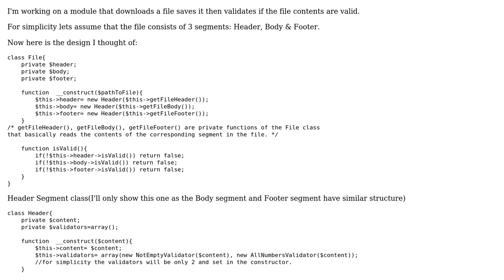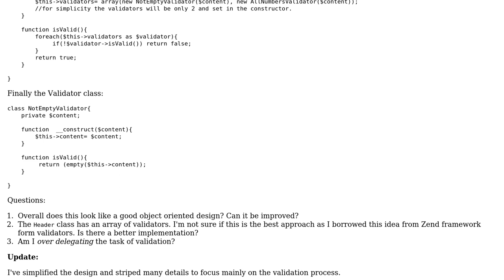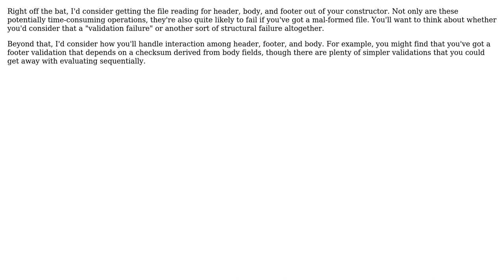Code Review: Is this a good object oriented design for a file validator? (2 Solutions!!)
Code Review: Is this a good object oriented design for a file validator?

With thanks & praise to God, and with thanks to the many people who have made this project possible! | Content (except music & images) licensed under CC BY-SA | Music | Images & others | With thanks to user Songo user jmoreno user Jamal and the Stack Exchange Network Trademarks are property of their respective owners. You are responsible for your own actions.